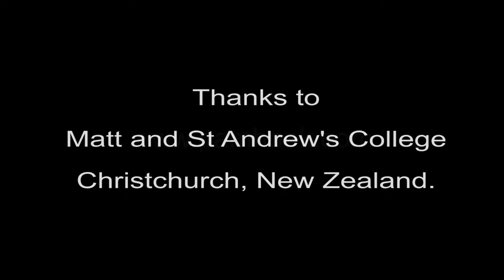SOLO Taxonomy at STAC: Science Matt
Matt, a secondary teacher at St Andrew's College in Christchurch, talks about using SOLO Taxonomy with students in his Science classes.